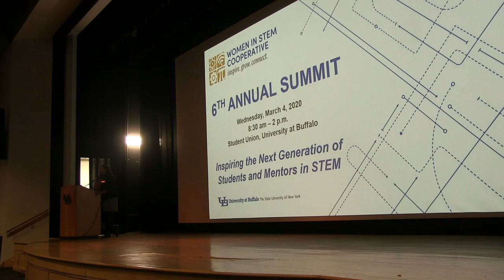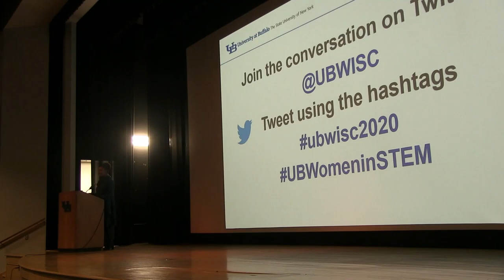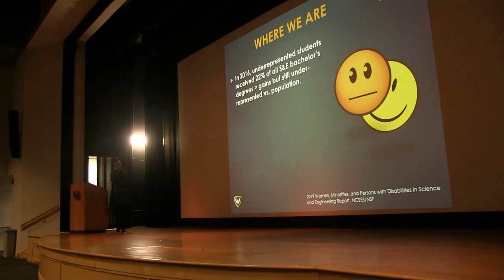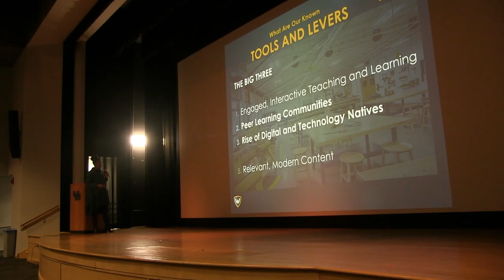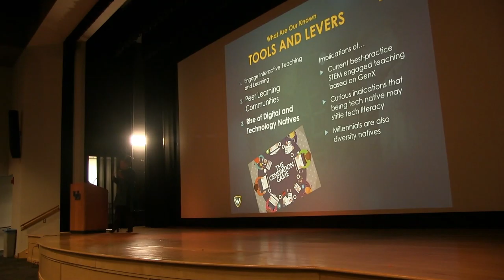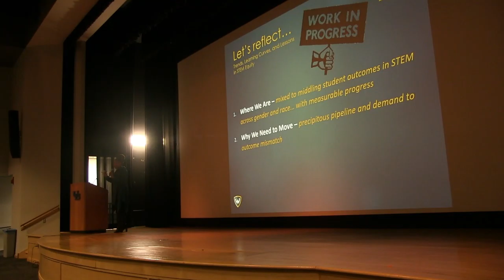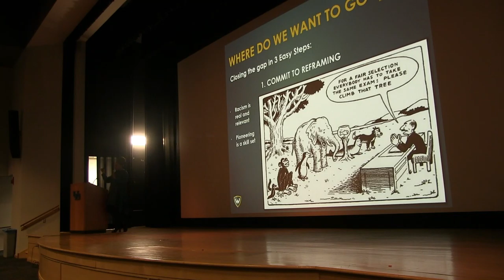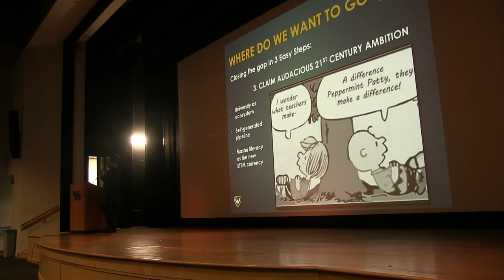Tonya Matthews Women in STEM Cooperative Summit Lecture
Dr Tonya Matthews, Associate Provost for Inclusive Workforce Development and Director of the STEM Learning Innovation Center at Wayne State University (WSU) delivers the University at Buffalo Women in STEM Cooperative (WiSC) Annual Summit keynote address, "Trends, Learning Curves, and Lessons in STEM
 Equity: What Do the Last 20 Years of Research
 and Engagement Tell the Academy About Our
 2050 Goals and Outcomes?"